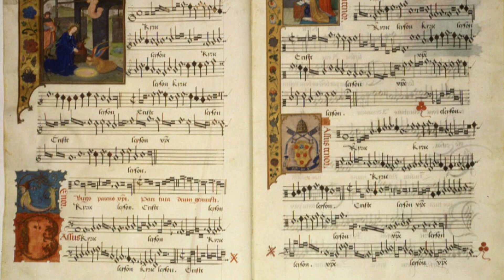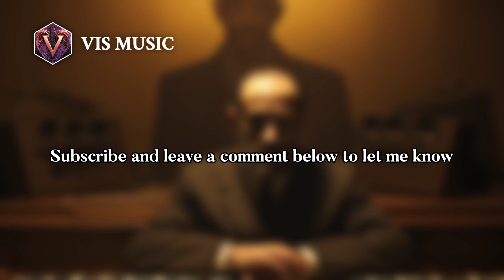Gaspar Fernandes: Harmonizing Cathedrals | Composer & Arranger Biography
Most scholars agree that the Gaspar Fernandes listed as a singer in the cathedral of Évora, Portugal, is the same person as the Gaspar Fernández who was hired on 16 July 1599 as organist and organ tuner of the cathedral of Santiago de Guatemala. In 1606, Fernandes was approached by the dignitaries of the cathedral of Puebla, inviting him to become the successor of his recently deceased friend Pedro Bermúdez as chapel master. He left Santiago de Guatemala on 12 July 1606, and began his tenure in Puebla on 15 September. He remained there until his death in 1629.